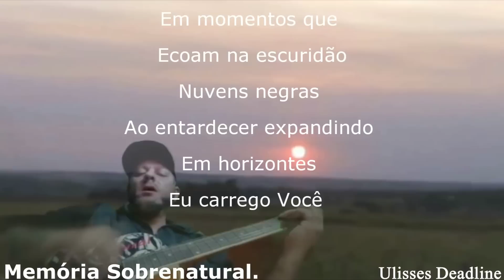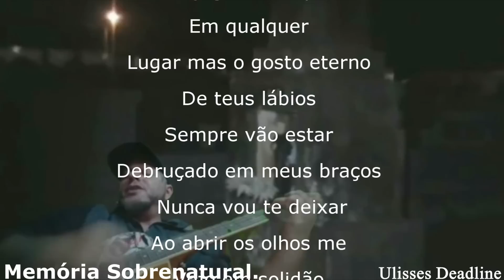Aparição obscura assusta em A VILA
Este vídeo trás uma aparição obscura em uma vila antiga e assombrada, casas assombradas com manifestações Poltergeist vai te arrepiar ao ver